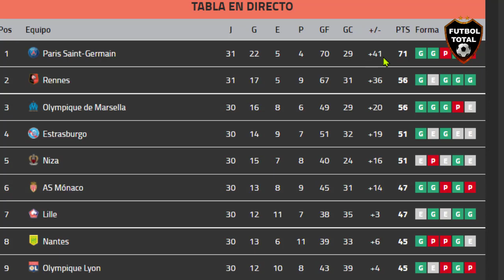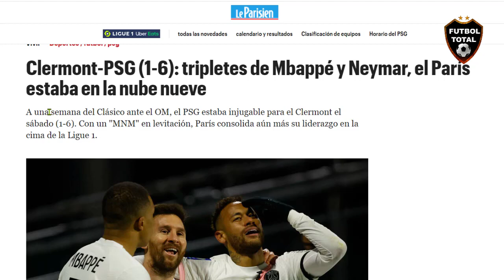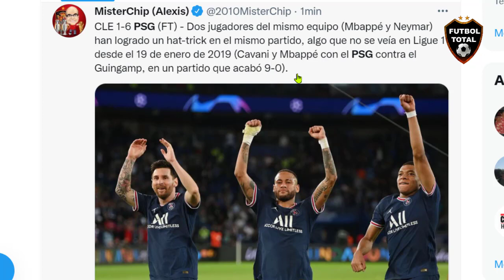ASI REACCIONA EL MUNDO A HAT TRICK DE MESSI MBAPPE NEYMAR CLERMONT VS PSG 1-6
Datos de este partido:

¡SE JUNTARON LOS QUE SABEN! Neymar buscó a Messi, quien la bajó de pecho y metió una asistencia mágica a Mbappé para el segundo del PSG contra Clermont en la Ligue1xESPN.

El PSG venció por 1-6 al Clermont en otra gran actuación del internacional francés, que hizo un doblete y provocó un penalti

🔝 Ya es el máximo goleador de la Ligue 1

marca:  El PSG aplica la fórmula 3+3+3: 'Hat-tricks' de Mbappé y Neymar y tres asistencias de Messi para ganar 1-6 al Clermont

- Segundo hattrick de asistencias con la camiseta del PSG para Leo Messi

TYC: Con un show del tridente, PSG goleó al Clermont

Con dos tripletes de Neymar y Mbappé, el conjunto parisino ganó 6-1, por la fecha 31 de la Ligue 1. Messi brindó un doblete de asistencias.

espn; ¡PALIZA DEL PSG A DOMICILIO! El equipo de Pochettino aplastó 6️⃣-1️⃣ al Clermont y es más líder que nunca en la Ligue1xESPN 🇫🇷.

⚽ Mbappé (3) y Neymar (3)

👏 Se encamina al título con 15 puntos de ventaja a falta de 7 fechas

🇦🇷 Leo Messi clave con 3 asistencias

- Los de Pochettino, como visitantes, vencieron 6-1 al Clermont en la Ligue1xESPN: tienen 15 puntos de ventaja en la cima

⚽ TRES goles de Mbappé
⚽ TRES goles de Neymar
🎯 TRES asistencias de Messi